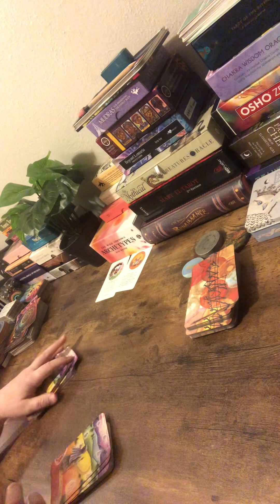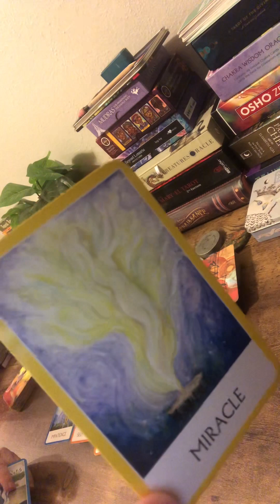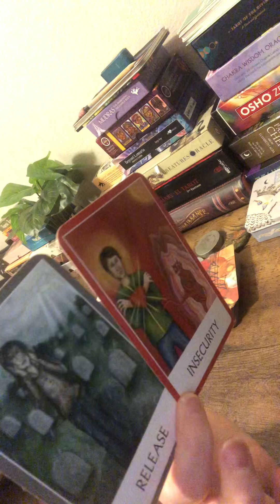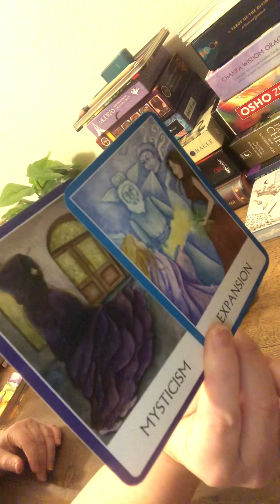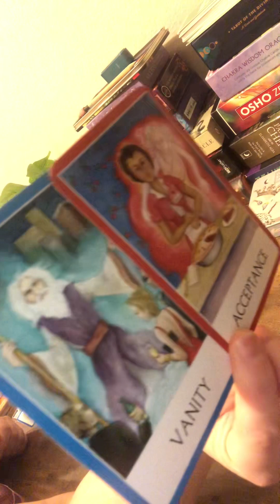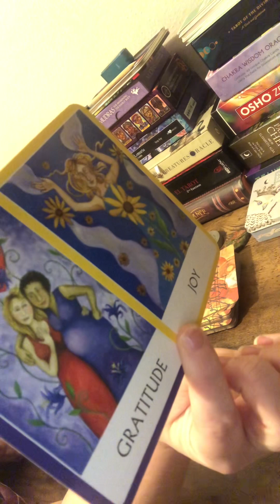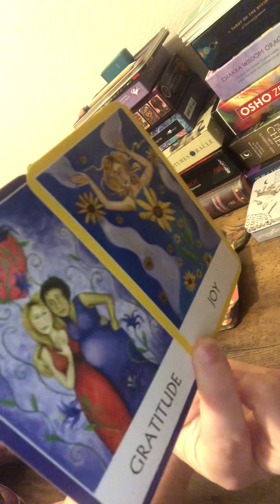🧿SAGITTARIUS🧿A MIRACLE HAS OCCURRED INSIDE YOUR PERSON!!!🌟✨⭐️🧿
🧿FOR THOSE OF YOU THAT DO NOT KNOW THE HOPI PROPHECY OR WHAT RAINBOW WARRIORS MEANS🧿